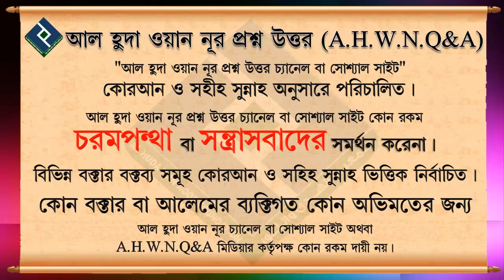দলীল ও যুক্তি সহকারে বিদআ'তের সুস্পষ্ট বর্ণনা ᴴᴰ┇শায়খ মোহাম্মদ সাকিব আল বুখারী